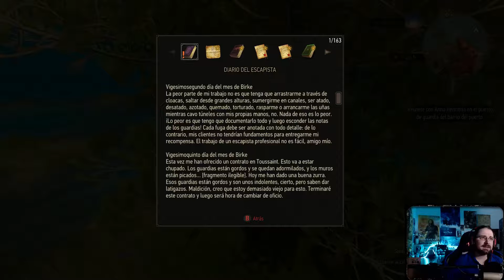The Witcher 3: Blood and Wine 43 - Interrogaciones del río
Volvemos a ponernos en la piel del brujo Geralt de Rivia en la segunda y última expansión del galardonado The Witcher 3: Wild Hunt - Blood and Wine.

En esta entrega, el brujo se desplaza a Toussaint, un nuevo territorio donde reina la caballería, el amor y el vino, y en el que tendremos que encontrar el origen de una serie de sangrientos asesinatos en serie.

¿Os apetece acompañarme?